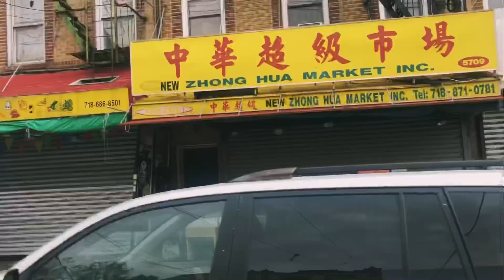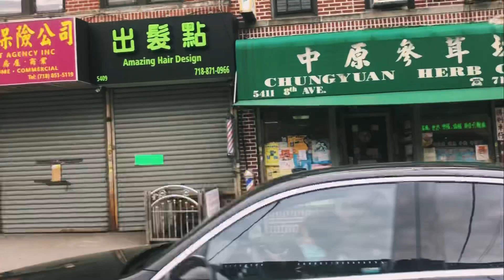4/23 看看布鲁克林八大道有哪些店开着（8 Ave Brooklyn)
Lina mei 纽约法拉盛网nyflushing.com 谈论 时事、美食、养生、单身男女活动、辣妈競芳华、法拉盛网好声音、各种展销，收藏、珠宝、古董、字画、投资等！线下推广、活动能力强！欢迎广告、赞助、合作、办公室地址：135-31 Roosevelt ave 2fl flushing. ny 11354. 欢迎点击【订阅】，留言，点赞 .  微信: linameijewelry.